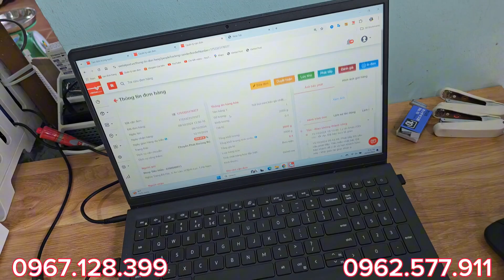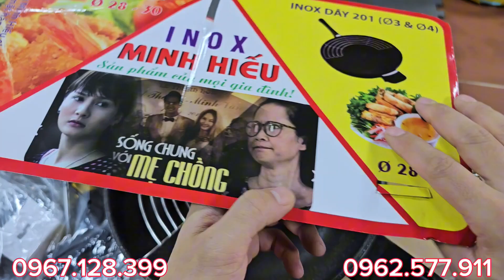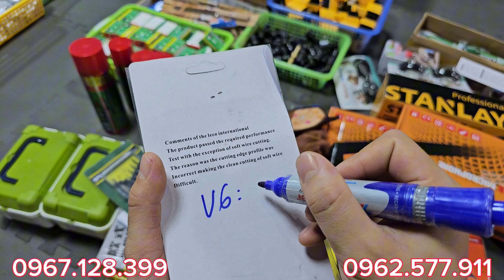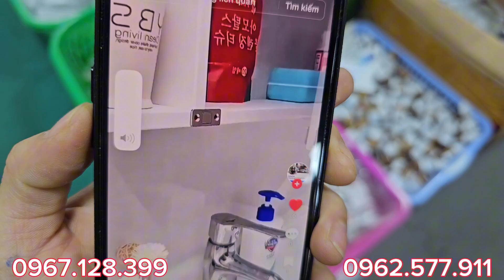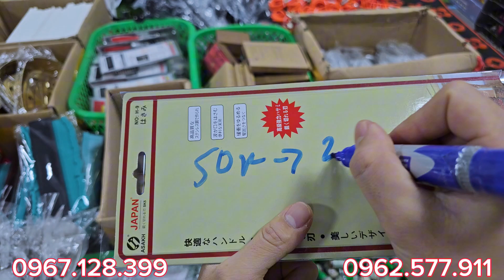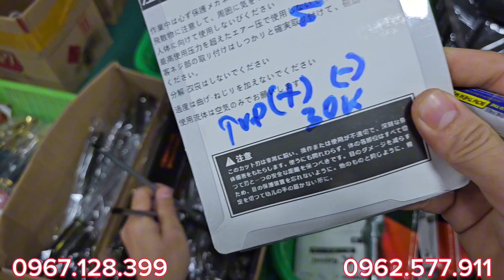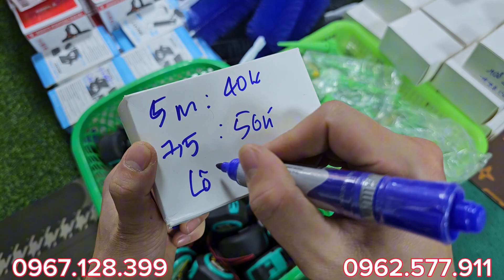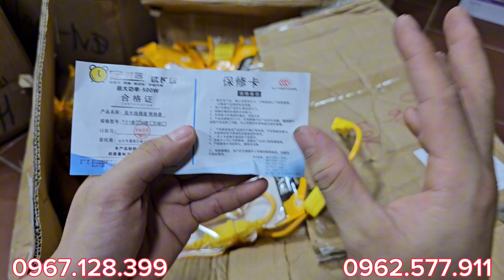QUÁ KHỦNG KHIẾP, đèn học 7k, rắc nguồn 12v, chuột ko dây,nạo 14 món, bình nước 4k,BÃI NHẬT